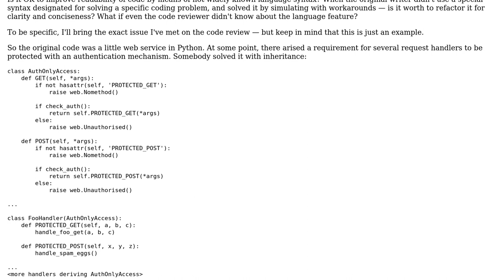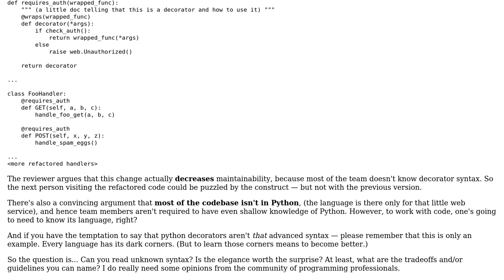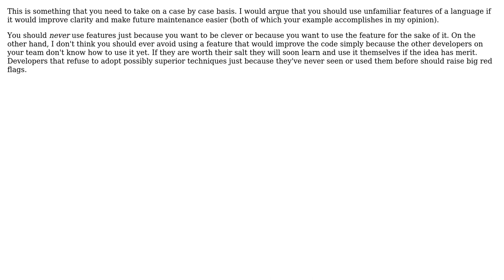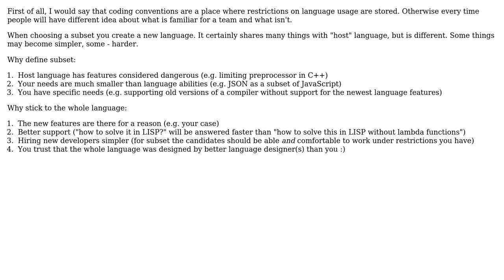Does usage of advanced language features decrease maintainability? (3 Solutions!!)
Does usage of advanced language features decrease maintainability?

With thanks & praise to God, and with thanks to the many people who have made this project possible! | Content (except music & images) licensed under CC BY-SA | Music | Images & others | With thanks to user ulidtko user maxim1000 user Evicatos user amon and the Stack Exchange Network Trademarks are property of their respective owners. You are responsible for your own actions.